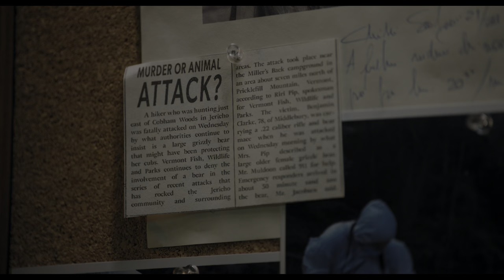Wednesday Addams - the Chello scene (Jenna Ortega) - Addams Family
From the series: Wednesday (Jenna Ortega, Christina Ricci, Gwendoline Christie) Directed by Tim Burton.
(Catherina Zeta-Jones, Emma Myers in other scenes.)